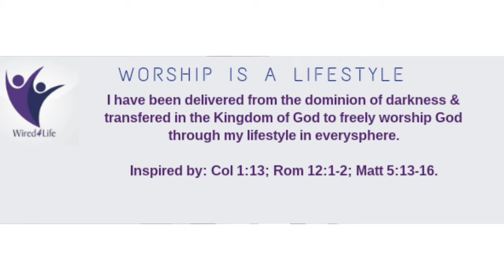WHERE DO YOU PLACE GOD IN YOUR LIFE OR LIST OF PRIORITIES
For Him & through Him all things were created. To Him be the glory forever! (Romans 11:36). Worship is to honor with extravagant love & extreme submission (Webster's Dictionary,1828).
God deserves our wholehearted worship. See & seize various platforms & opportunities to express your worship of the Almighty, Omnipotent, Omniscient & Omnipresent God. He is worthy of our worship & nothing must take His place. May our lives be an offering on God’s alter, a living sacrifice, holy & pleasing to Him—this is true & proper worship. Let's take our everyday, ordinary life & place it before God as an offering (Romans 12:1‭-‬2). So, whether we eat or drink, or whatever we do, let's do all to the glory of God (1 Cor 10:31). "No worship is pleasing to God which is purely inward, abstract and mystical; it must express itself in concrete acts of service performed by our bodies." John Stott. Worship is a matter of the heart expressed through a lifestyle that glorifies God in everysphere;

"Let us therefore, receiving a kingdom that is firm and stable and cannot be shaken, offer to God pleasing service and acceptable worship, with modesty and pious care and godly fear and awe; For our God [is indeed] a consuming fire." Hebrews 12:28‭-‬29 AMPC

Confession
I have been delivered from the dominion of darkness & transfered in the Kingdom of God to freely worship God through my lifestyle in everysphere.

Inspired by: Col 1:13; Rom 12:1-2; Matt 5:13-16.